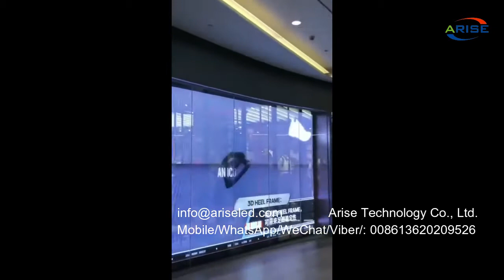Transparent Led Screen High Brightness Transparent Outdoor Waterproof Intelligent Full Color Intera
Transparent Led Screen High Brightness Transparent Outdoor Waterproof Intelligent Full Color Interactive Glass Led Display Screen,Glass Flexible Transparent Curtain LED Display Screen for Bar Club LED Screen 透明LED屏 高亮度透明戶外防水智能全彩交互式玻璃LED顯示屏，酒吧會所用玻璃柔性透明窗簾LED顯示屏LED屏 Caurspīdīgs LED ekrāns ar augstu spilgtumu Caurspīdīgs āra ūdensnecaurlaidīgs inteliģents pilnkrāsu interaktīvs stikla LED displejs, stikla elastīgs caurspīdīgs aizkaru LED displejs Bar Club LED ekrānam شاشة LED شفافة عالية السطوع في الهواء الطلق شفافة مقاومة للماء شاشة عرض LED زجاجية تفاعلية ملونة كاملة ذكية ، شاشة عرض ستارة شفافة زجاجية مرنة لشاشة Bar Club LED

1.Outdoor Full Color LED Displays
1.1 Outdoor popular back service fixed installation
1.2 Outdoor front service fixed installation
1.3Outdoor Rental
P2.976/ P3.91/ P4.81/ P5.95
1.4Outdoor stadium perimeter
P5, P6, P6.67, P8, P10
2.Indoor Full Color LED Displays
2.1Indoor fixed installation
2.2Indoor Rental
P2.604/ P2.976/ P3.91/ P4.81
3.Indoor Flexible Full Color LED displays
Small pixel pitch: P1.25/ P1.5625/ P1.579/ P1.667/ P1.86/ P1.875
4.Transparent Full Color LED displays

Skype: ariseled;
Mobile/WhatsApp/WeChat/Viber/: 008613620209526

1.1. 户外常规固装
1.2. 户外快锁前后双维护固装
1.3. 户外租赁屏
1.4. 户外球场围圈
2.1. 户内固装
2.2. 户内租赁